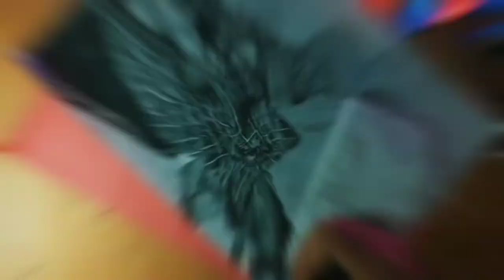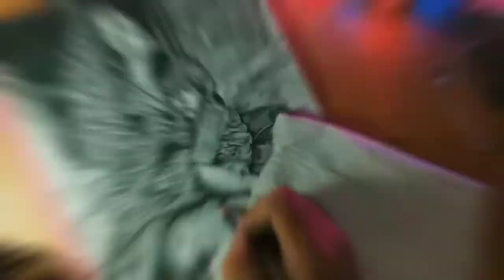HYPERREALISTIC SKETCH EMOTIONAL - KASHMIR ❤ FEAT MC KASH - MUST WATCH 4K HQ